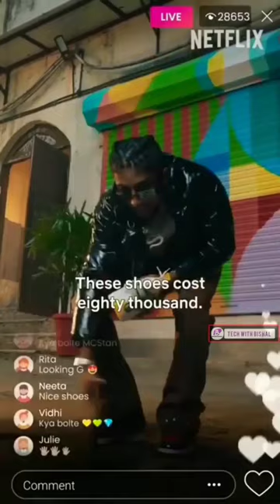34,14,425.15 Rs cost of this nike auto lacing shoe😲! by Tech With Bishal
The company is calling the technology “adaptive fit,” and the sneaker is the HyperAdapt 1.0—each shoe has a sensor, battery, motor, and cable system that adjusts fit based on an algorithmic pressure equation. When a foot is inserted, the shoe tightens automatically until it senses friction points.

34,14,425.15 Rs इस जुते का दाम 😲!

Nike_का_AUTO_LACING_SHOES_जिसका_PRICE_सुनकर_!😲👀

Note :-  full credit to the respective Honours all images musics , pictures and video shown in the video belongs to their respective owners . in case of any copyright issue please containers immediately for further credit or click delete . Messages on Instagram -@bisshal_128

This video has no negative impact on the original works (it could be actually be positive for )

:- This video is also for teaching purpose and education purpose only .

:- It is not transfermative in nature :- I only use beats and pieces of videos to get the point across when necessary in nature -:  I only use this speech of pieces of videos to get the point across where necessary .